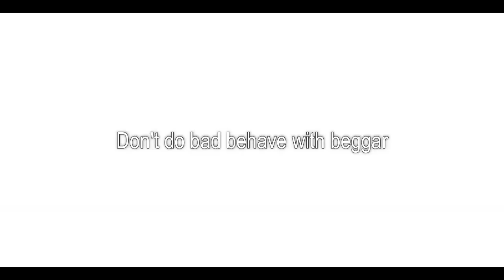How To Behave with Beggar By Shafin Ahmed | Real Life Conversation in English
How To Behave with a beggar By Shafin Ahmed | Real Life Conversation in English